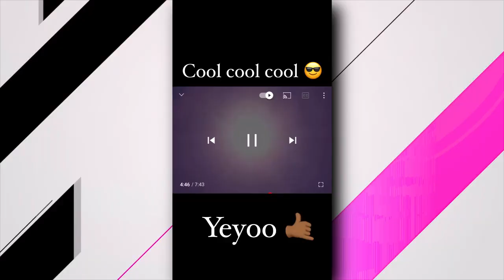💣RUBÉN BLADES SE VA EN CON*TRA DE PRODUCCIÓN MUSICAL DE ARTISTA URBANO PANAMEÑO | LA MORDIDA